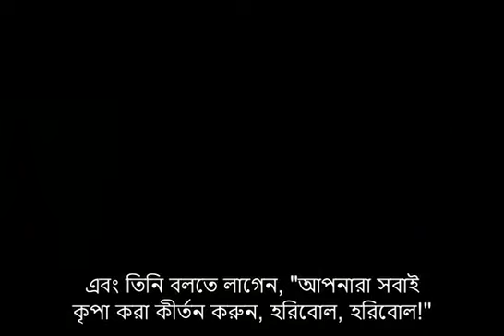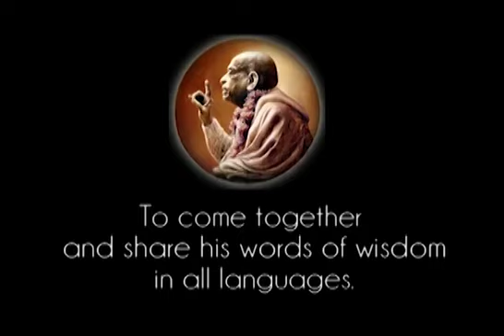৩৯২. নারদমুনি বাজায় বীণা তাৎপর্য || শ্রীল প্রভুপাদ বাংলা ট্রান্সলেট প্রবচন || Caitanya Sandesh